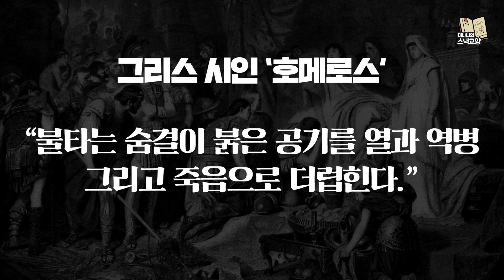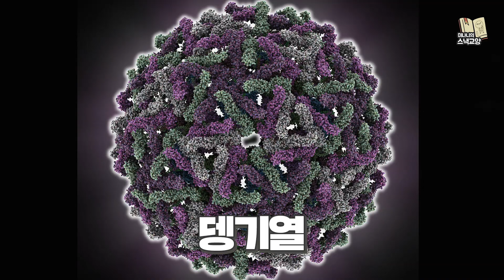과연 우리가 모기를 모두 죽일 수 있을까? [Eng cc 미나니의 스낵교양]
모기와의 전쟁은 우리뿐 아니라 전 세계에서 이루어지고 있습니다. 아주 더운 나라 습한 나라뿐만 아니라 추운 곳인 남극과 아이슬란드에서도 모기와 전쟁 중이죠. 이 모기들은 단순히 사람과 동물의 피를 빨아먹는 데서 그치지 않죠. 그들이 침으로 우리 몸의 혈관을 뚫는 순간 모기들이 가지고 있던 여러 가지 세균이나 바이러스들이 우리 몸으로 옮겨집니다.

참고자료
1.’모기’, ‘티모시 C. 와인가드’ 저
2.Kyrou, Kyros & Hammond, Andrew & Galizi, Roberto & Kranjc, Nace & Burt, Austin & Beaghton, Andrea & Nolan, Tony & Crisanti, Andrea. (2018). A CRISPR–Cas9 gene drive targeting doublesex causes complete population suppression in caged Anopheles gambiae mosquitoes. Nature Biotechnology. 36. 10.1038/nbt.4245.
3.‘Malaria deaths hugely underestimated - Lancet study’ By Neil Bowdler Science and health reporter, BBC News, 2012.
4.‘How Many People Have Ever Lived on Earth?’, PRB, TOSHIKO KANEDA Senior Research Associate, 2018
5.'The Human Race and Condition: Is it true that mosquitoes have killed more than half of all the people who have ever lived?', ‘Quora’, By Chandru Pandian D, history buff, 2015.
6.’ Dear Science: Why can’t we just get rid of all the mosquitoes?’, By Rachel Feltman and Sarah Kaplan, ‘The Washington Post Science’, 2016.
7.’ Would it be wrong to eradicate mosquitoes?’, by Claire Bates, ‘BBC News Magazine’, 2016.